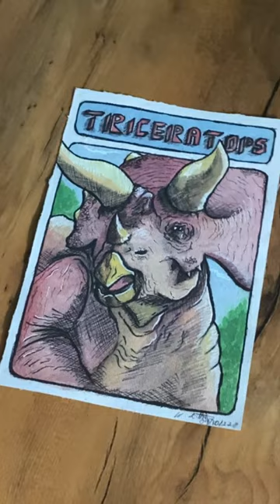Day 02, Triceratops